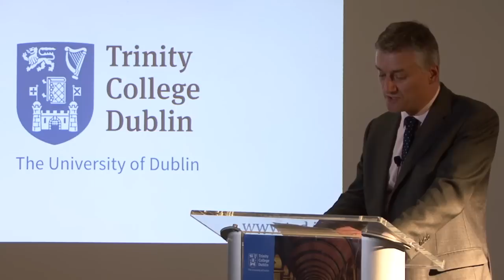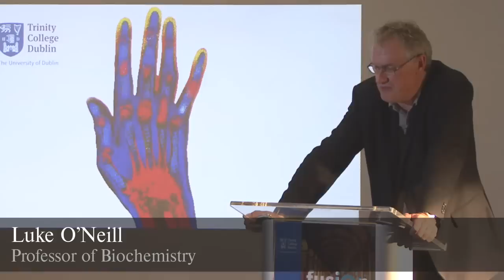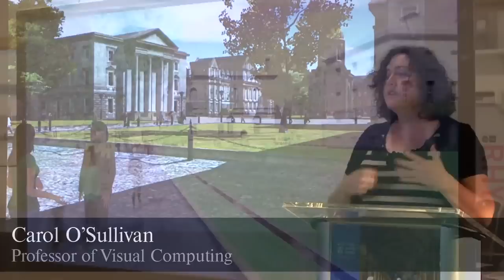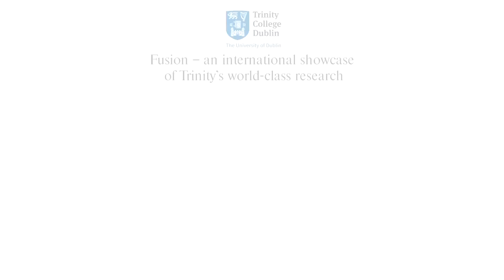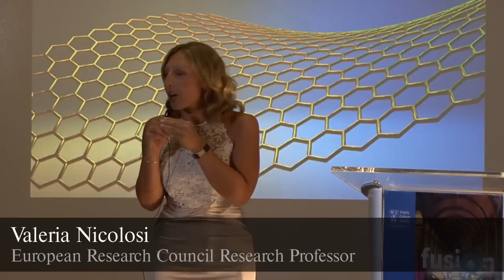Fusion: A Trinity College Dublin Research Showcase in Boston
The Fusion event drew on leading research in Irish History, Immunology, Ageing, Creative Technologies, Nanoscience and Social Sciences.  Some of Trinity’s top academics presented their research in an engaging TEDx style. The event took place in District Hall in Boston on May 28th 2015 and showcased the global, societal and economic impact of this research. Opened by Ireland’s Minister for Education, Jan O’Sullivan, Trinity’s collaborators in research, industry, education and Irish and American alumni from Boston and Massachusetts were in attendance.